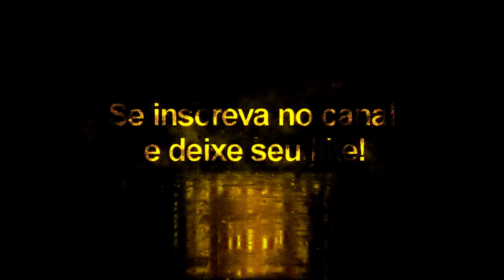Griezmann Vol: 3 + Tattoo Compatível com todos Patchs - Pes 2020